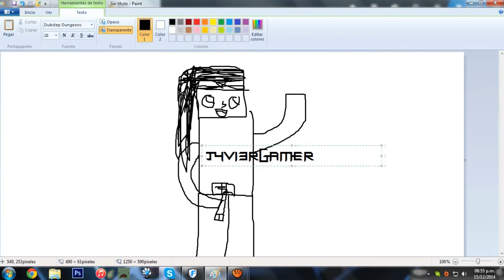eSpit-arT ft.j4vi3rgamer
Espero que te guste Javi :3